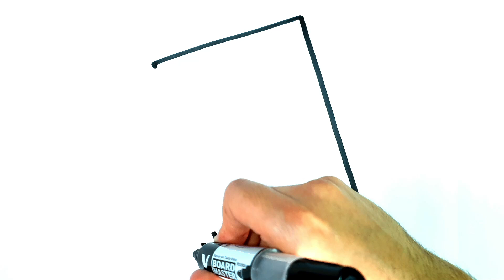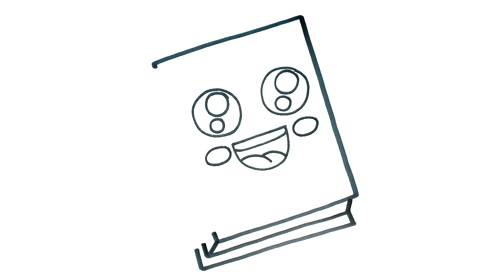HOW TO DRAW A NOTEBOOK EASYSTEP BY STEP - DRAWING A NOTEBOOK EASY